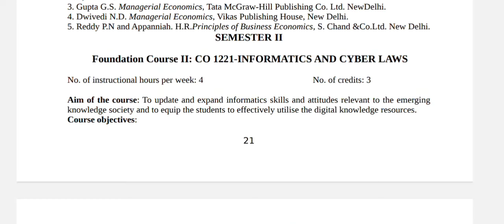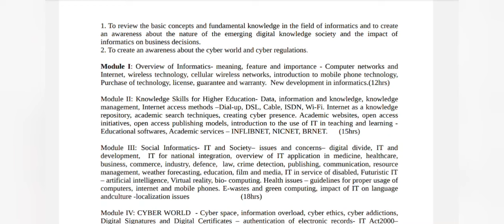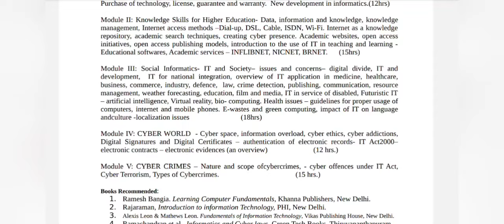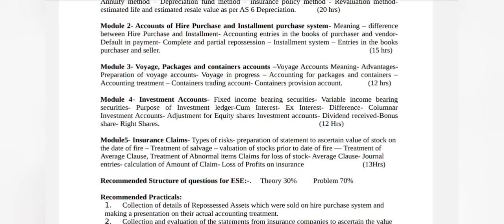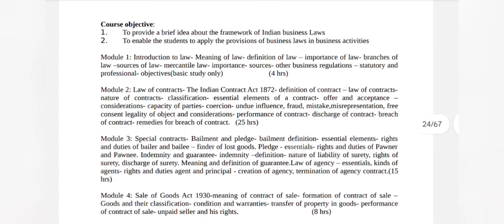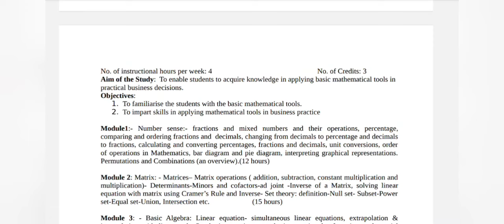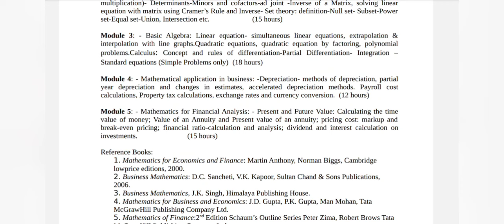Kerala University B.Com 2nd Semester Subjects|Syllabus|Notes|Important Questions#keralauniversity